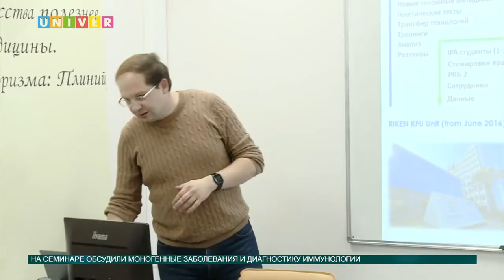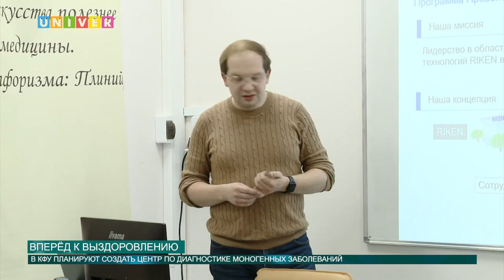ВПЕРЁД К ВЫЗДОРОВЛЕНИЮ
Как будет выглядеть медицина будущего? Сколько должно пройти времени, чтобы мы получили лекарство от самых тяжелых болезней? Однозначно, ответ мы узнаем намного быстрее, если врачи и ученые объединят усилия. Как, например, и поступили в Казанском федеральном.